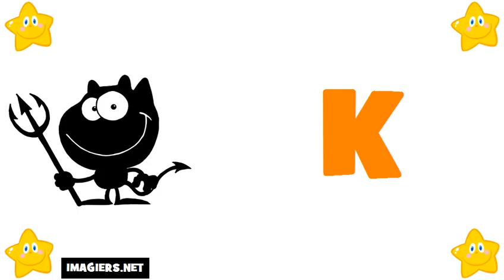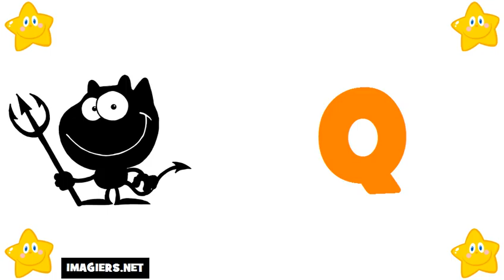fransizca ogrenmek = fransızca alfabe